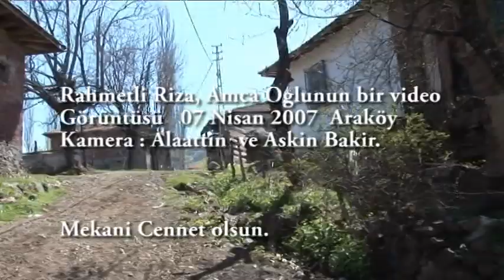Riza Bakir Araköy 2007.mpg